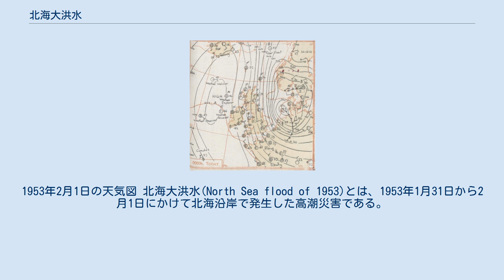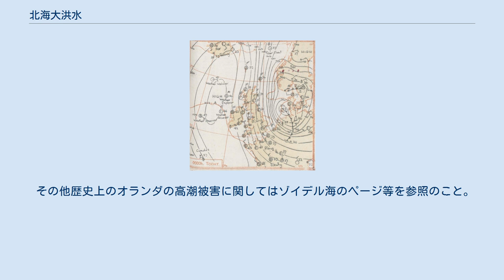北海大洪水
1953年2月1日の天気図 北海大洪水(North Sea flood of 1953)とは、1953年1月31日から2月1日にかけて北海沿岸で発生した高潮災害である。
日本語における定訳はなく、北海大洪水のほか北海沿岸大洪水、1953年の北海洪水、北海高潮災害などの語が宛てられる。
 強力に発達した強いアイスランド低気圧（いわゆる『冬の嵐』）と大潮の日が重なったことで、北海沿岸で高潮と暴風波浪による被害が発生。
オランダで1800名以上、イギリスで300名以上、その他北海沿岸諸国と海上での遭難を合わせ2500人以上が死亡する大災害となった。
 たびたび高潮・洪水に襲われているオランダでもこの洪水の影響は大きく、定冠詞をつけた「de Watersnoodramp」＝『洪水』の一言でこの高潮災害のことを表すほどである。
 オランダはその国名の通り低地にあり、高潮や洪水に繰り返し襲われる地勢である。
そのため災害に対処する体制は整っていた。
運輸水利管理省傘下の水利管理局・気象研究所は低気圧の接近に伴い、強風警報及び高潮警報を出していた。
 しかしこの情報は国民に周知されなかった（当時の広報はラジオ頼りだったが、この警報を取り上げた局はなかった）。
また地方の気象観測所も夜間には運用されておらず、観測に基づく警報も出せなかった。
 1953年1月31日の夜、低気圧はさらに発達して北海上を進み、2月1日早朝にかけて各所で破堤・越流を生じ、高潮が陸地へと押し寄せた。
被害が甚大だったのはゼーラント州のライン川・マース川・スヘルデ川の河口三角州地帯だった。
とくにスハウウェン=ドイフェラント島ではほぼ全土が冠水した。
隣接するフレー＝オーフェルフラーケーもまた大きな被害を受けていた。
 被害を受けた場所と人があまりにも多く、その被害を伝える手段（電話や無線機など）さえ失われていたため、最初はその情報すら周辺地域には届かなかった。
被災地から避難してきた人々やわずかに残ったアマチュア無線家の無線によって伝えられているだけだった。
その上2月1日は日曜日であり、当局や公的機関との連絡もままならなかった。
 死者1836名、被災者は7万人以上（10万人以上とするものも）、家畜が最低でも3万頭以上、被害を受けた建物約4万7千棟、うち1万棟は全壊。
冠水面積は1365平方kmに及び、被害を受けた農地は当時のオランダの総農地面積の9%に達した。
堤防の損壊個所は50か所を越え、この修復には半年以上がかかった。
 ゾイデル海開発やアフシュライトダイクに代表されるように、オランダでは堤防・防潮堤が整備されていたが、この時期のオランダは第二次世界大戦で負った損害から回復しきったとは言えない時代であり、堤防の維持管理にも手が回りきっていなかったとされる。
 この高潮はイギリスでも史上最悪の被害をもたらした災害の一つとなった。
北海沿岸の各所で防波堤が破壊され、1000平方km以上が浸水した。
307名が死亡、3万人以上が避難を余儀なくされ、2万4千棟の建物が損壊した。
 リンカーンシャーでは海岸から2マイル近く内陸まで海水が侵入したところもあった。
最も大きな被害を出したのはテムズ川の河口部で、ロンドンの外港でもあるフェリクストウやカンヴェイアイランドなどの一帯だった。
ロンドン自体もドックランズ付近を中心に広い範囲で浸水した。
 そのほか南部のドーバー海峡に面するダンジネスなどの地域でも複数の浸水被害が生じている。
またスコットランドでも19人が死亡した。
 前述の死亡者数は陸上での死者であり、これに加えてブリテン島周辺海域で遭難・沈没した多数の船舶でも推計224名の死者が出ている。
 中でもノース海峡ではイギリス国鉄所属の鉄道連絡船プリンセス・ヴィクトリア号が波浪によって沈没、乗客乗員のうち133名が死亡する惨事となった。
死者の中には当時北アイルランドの副首相だったメイナード・シンクレアも含まれていた。
このプリンセス・ヴィクトリアの沈没はイギリスにとって戦後最悪の海難事故であった。
 ベルギーでも、オランダのゼーラント州に隣接する西フランデレン州のオーステンデとクノック、スヘルデ川に接する首都アントウェルペンでも堤防が損壊・浸水し、28名の死者を出した。
 オランダではこの災害を機に、ライン川河口三角州を...